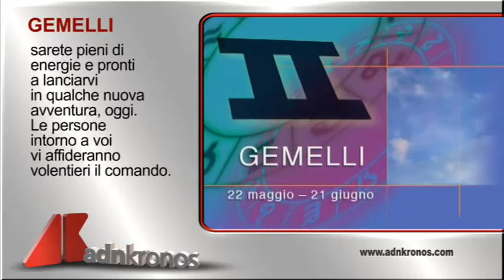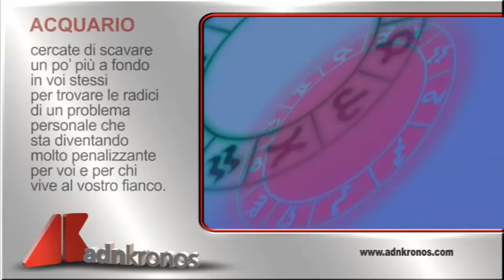L'oroscopo del giorno, 23 maggio...